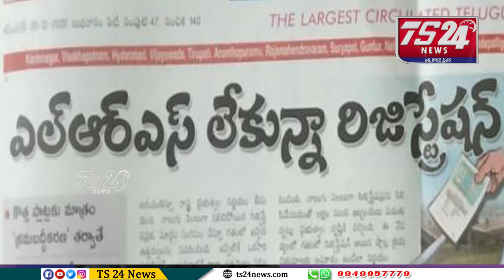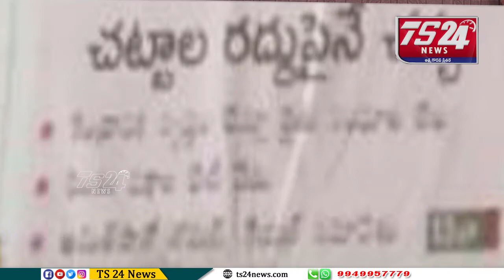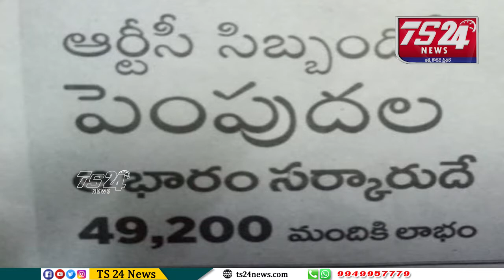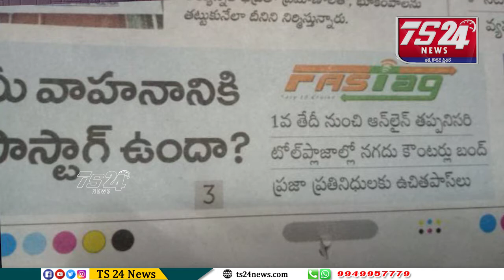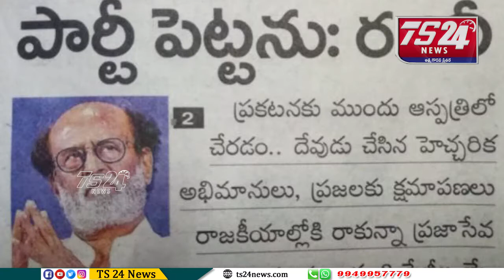పత్రికలు - ప్రధాన శీర్షికలు |TS24 News